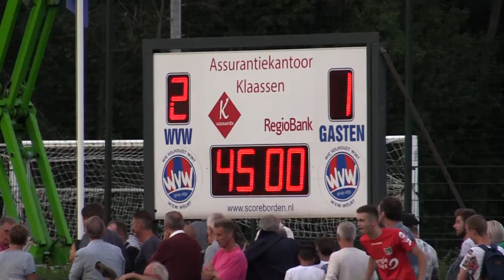Groeneveld zorgt voor overwinning tegen Al Jazera